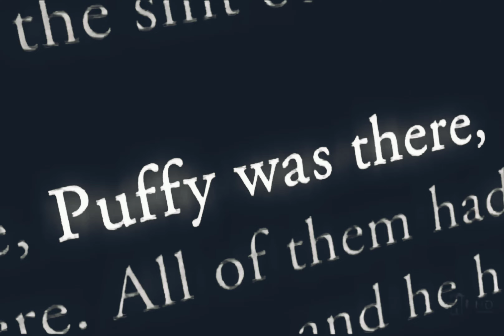The Notorious B.I.G. - Long Kiss Goodnight (Instrumental)[HD Remastered] 4K